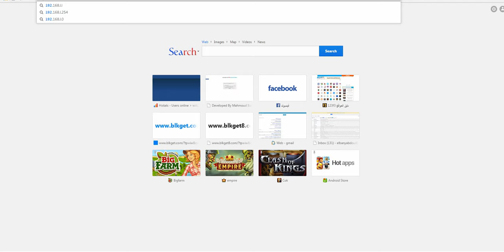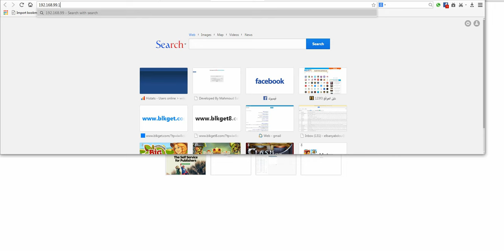شرح طريقة تغيير باسورد وايرليس الرواتر | password wireless router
شرح طريقة تغيير باسورد وايرليس الرواتر
 | password wireless router